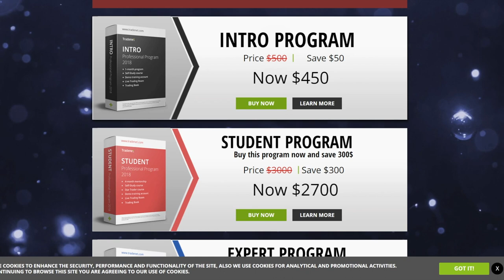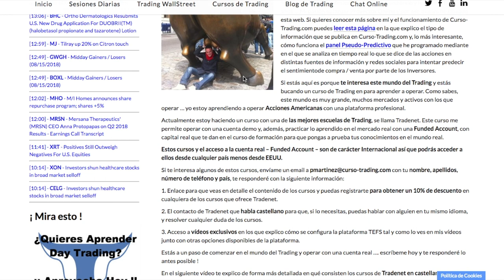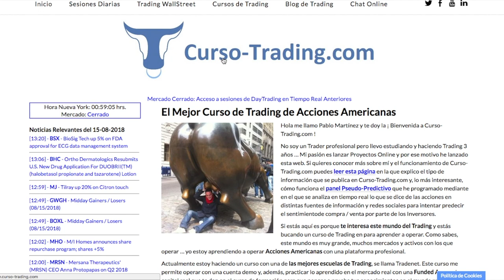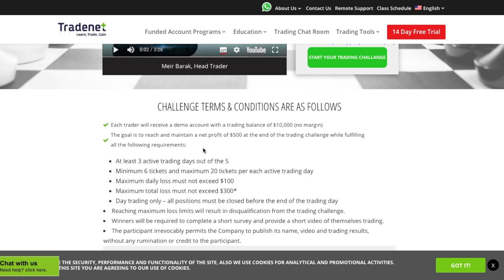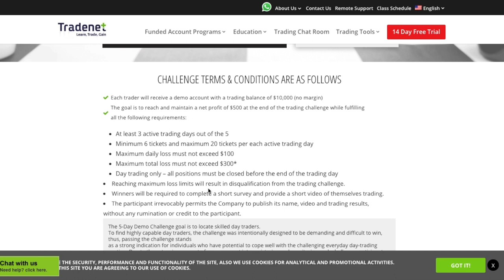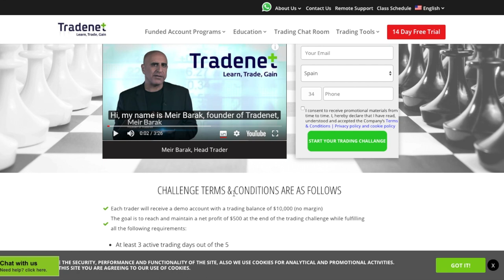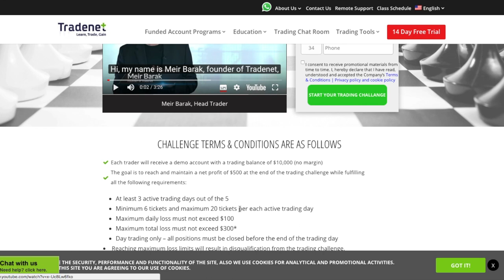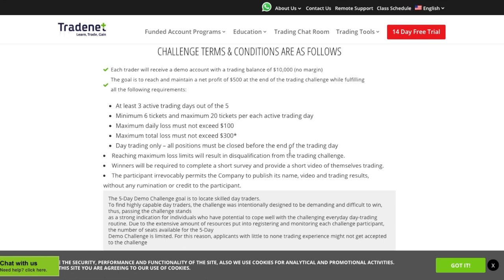► Reto Para Traders. Premio: Una Cuenta Real